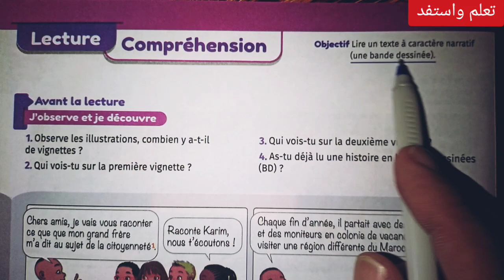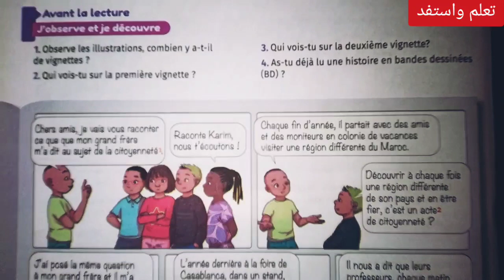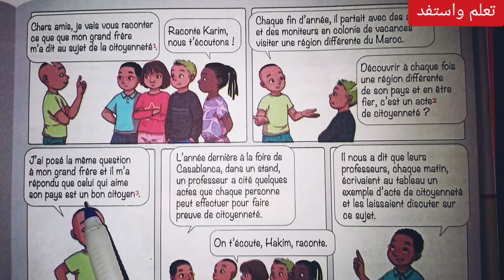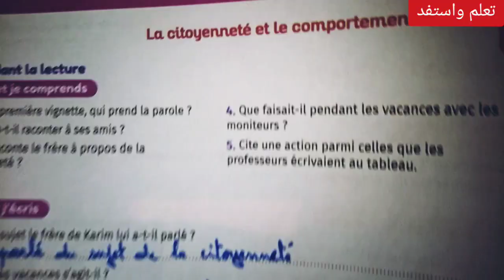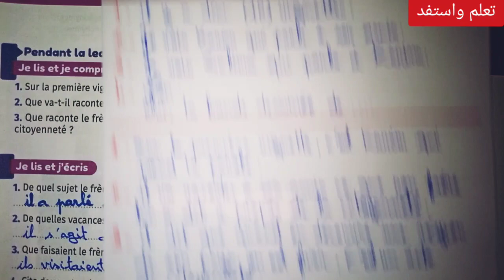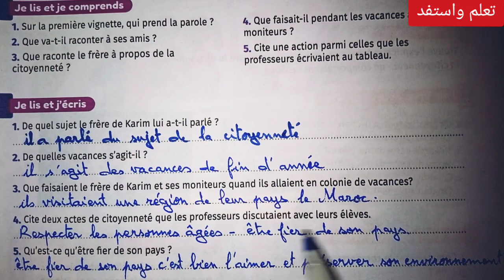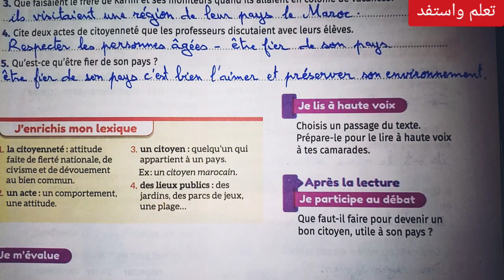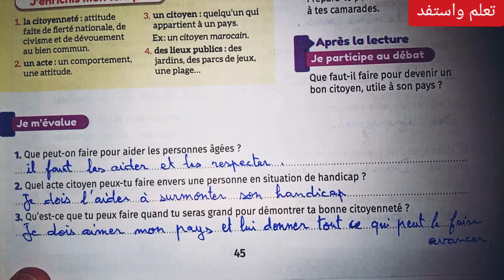lecture compréhension pages 44-45 mes apprentissages en français/ 6ème année primaire